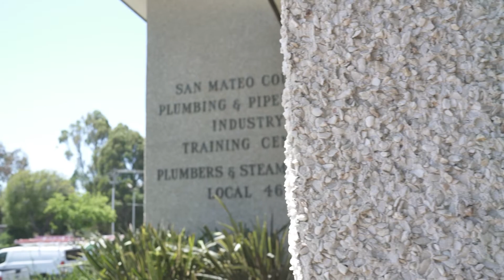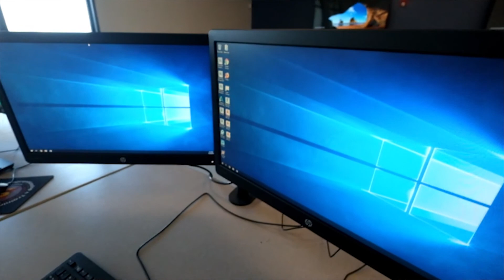Regent5 MSP - Here to Transform Your IT Experience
Learn how Regent5 transformed UA Local 467's IT infrastructure and empowered their students and instructors.